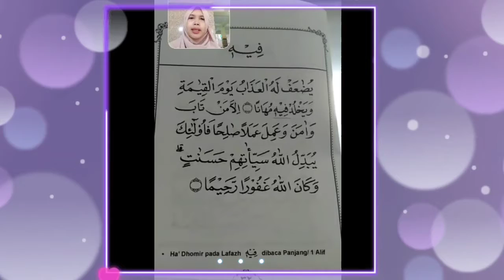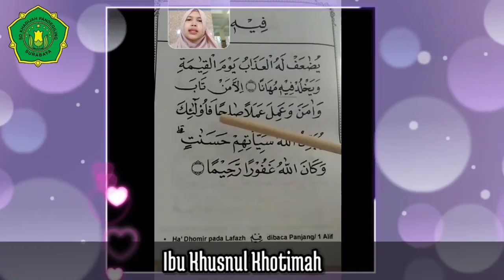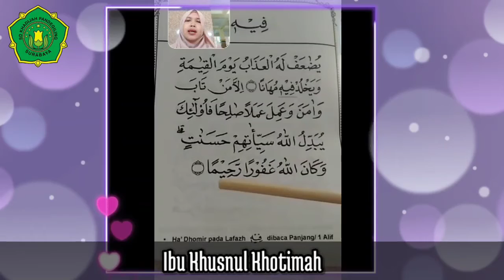Materi Pembelajaran Bilqolam 4 hal. 32 (ha'dhomir dalam kalimat fiihi dibaca panjang 1 alif)